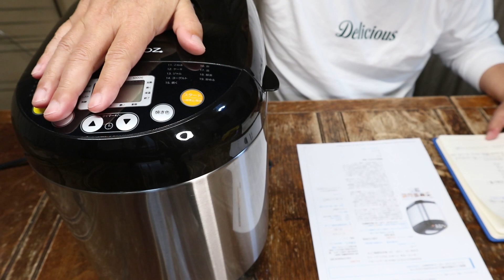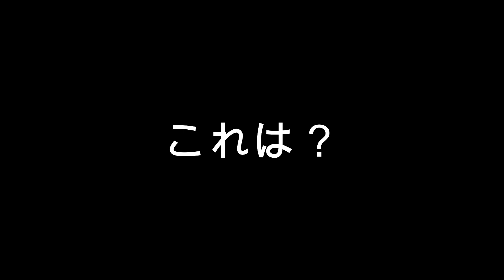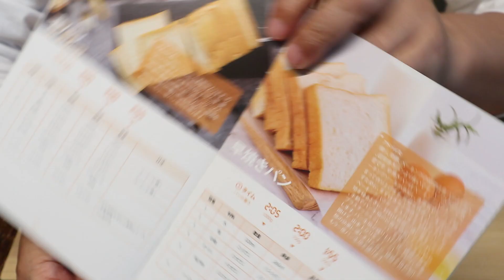かんたん！パン作り【ホームベーカリーの種】Oh! my God！ROZMOZ・新しくロズモズのホームベーカリー・かんたん！パン作り！ホームベーカリーの種・Automatic Breadmaker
Oh! My God！焼けてません！
またまた、失敗です！
今回は、出来てません！
このROZMOZ動画の前の2個のパンも膨らみが悪かったので、原因はイーストかも知れないです。

次回は新しいイーストにして再挑戦いたします。
せっかくご視聴頂きましたが・・
失敗は成功の基です。お袋が良く言っておりました。
う～ん！頑張ります！

パン作りを通して自分の人生を考える！

ROZMOZ 失敗は成功の基 レーズンパン ホテルブレッド 乃が美 おうち乃が美 パン 食パン ホームベーカリー 自動ホームベーカリー かんたんパン作り 簡単パン作り シロカホームベーカリー パナソニックホームベーカリー MKホームベーカリ－買うならどちら Home Bakery!